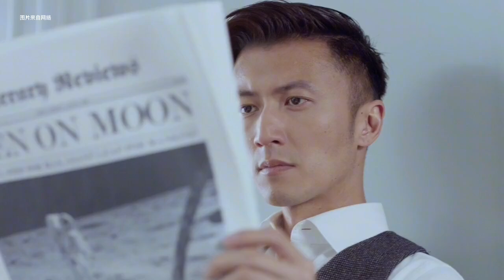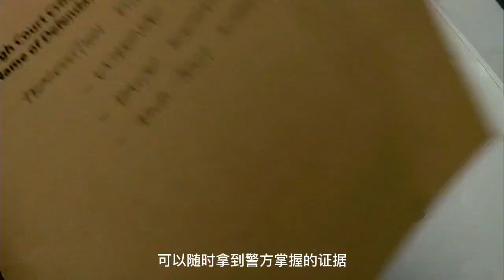張家輝的封帝之作——論演技，他是渣渣輝？還是張家輝？